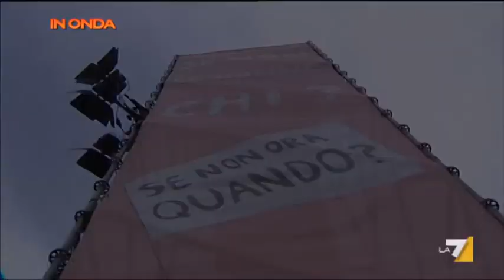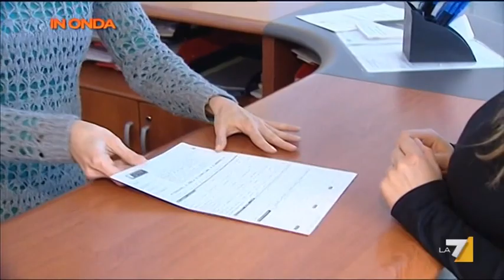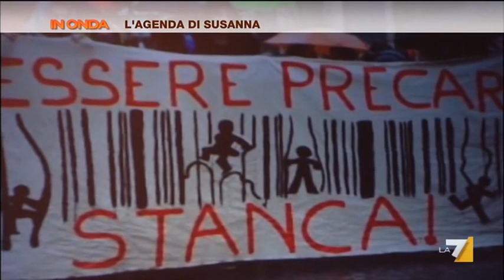In Onda 27/01/13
InOnda